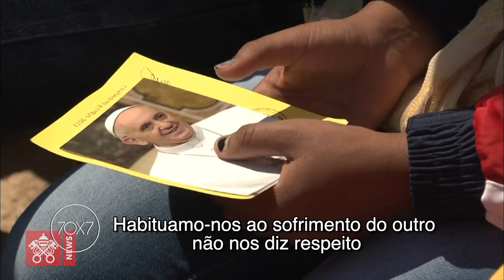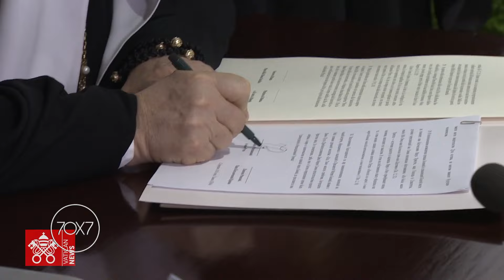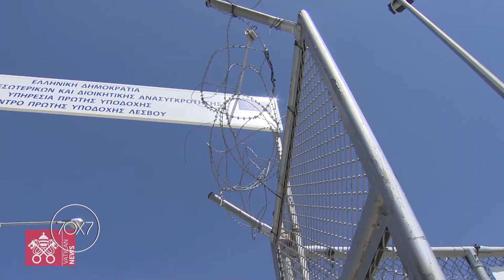11 momentos dos 11 anos de pontificado do Papa Francisco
Programa 70x7 de 10 Março de 2024